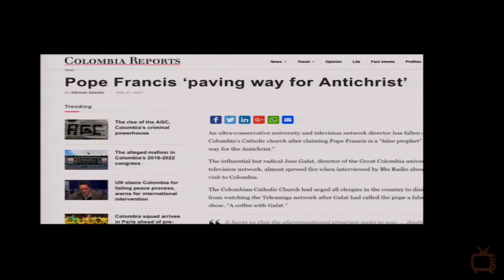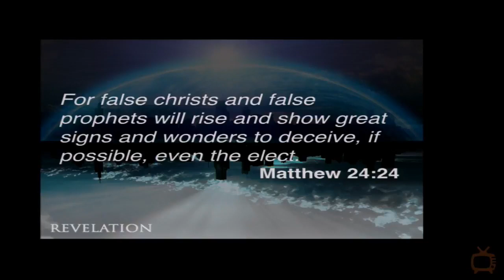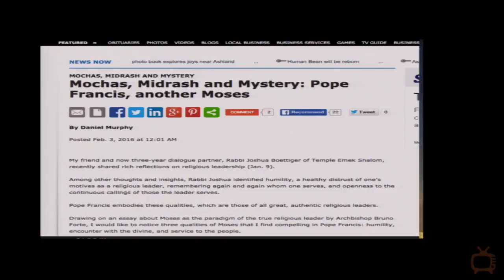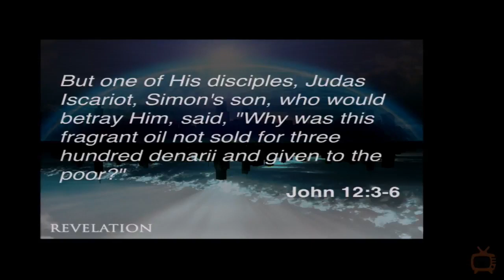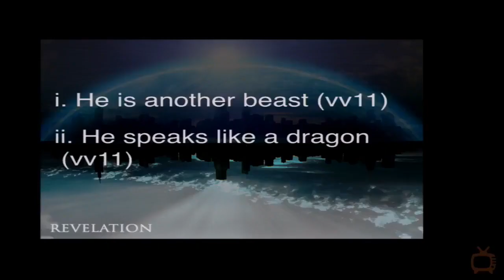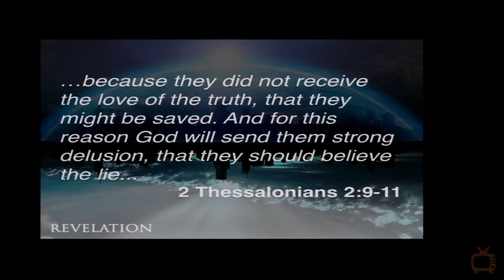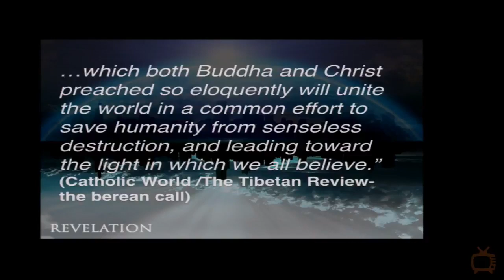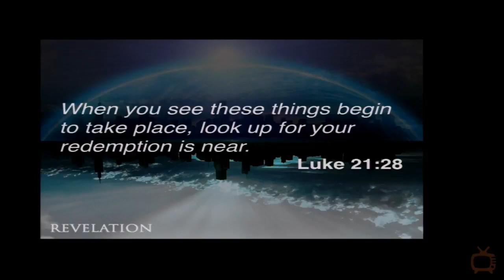Tom Hughes – Revelation The False Prophet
End Times TV of July 29th, 2018. Today Tom Hughes talks about:

•Revelation: The False Prophet …
Who is the False Prophet of Revelation 13?
Is he alive today?
Is it Pope Francis?

As we continue our study through Revelation Pastor Tom will look at the subject of the False Prophet.

What is his role in the EndTimes?
Where will he rise from?